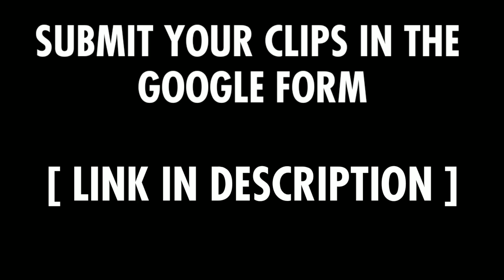1 Like For Bots 😂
⚠️DISCORD ➖ !d
📱DEVICE ➖ !device

UPI FrostD@axl
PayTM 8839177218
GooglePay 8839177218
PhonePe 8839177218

Channel Tags (JUST IGNORE)
Stumble Guys
Minecraft SMP
Minecraft Dream
BGMI Battlegrounds Mobile India
BGMI Tips
BGMI Tricks
BGMI Hacks
BGMI Pro
BGMI Noob

You Can Send Any Type Of Clips Like Glitches , Bug , Trick , Tips , Unbelievable Things , Myth Or Other